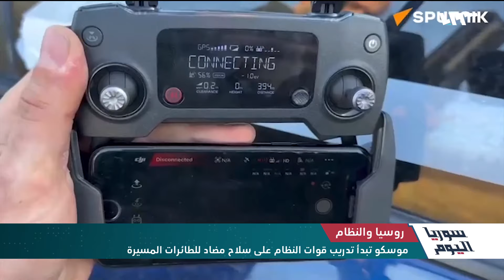روسيا تدرب النظام على سلاح جديد.. ما هو؟ | سوريا اليوم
بدأت روسيا بتدريبِ قواتِ النظام في سوريا على سلاحِ غاربيا المضادِ للطائرات المسيرة وهي المرةُ الأولى التي يُكشف فيها عن هذا السلاح في سوريا.
ويأتي التدريبُ الروسي بعد زيادةٍ في استخدام المسيراتِ من قبل أطرافٍ عسكرية في سوريا.